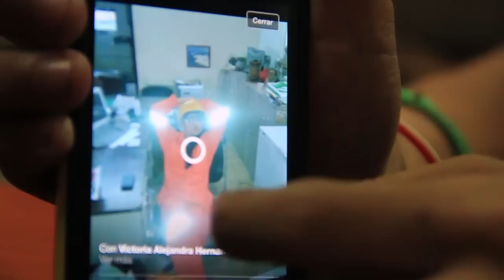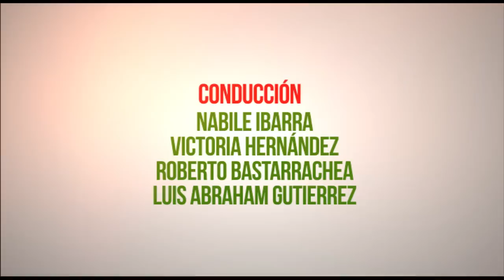Poder Joven Yucatán: La Tecnología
Ellos son parte de la generación Poder Joven Radio y Televisión Yucatán 2014